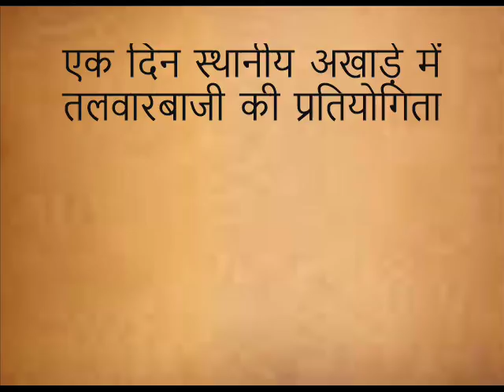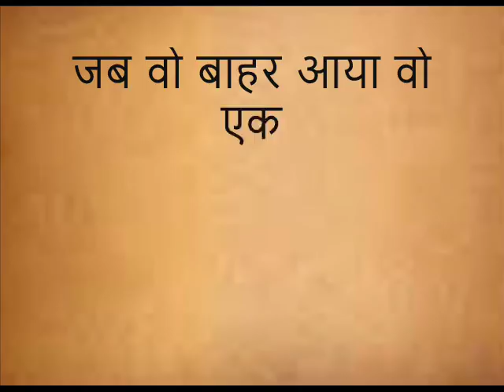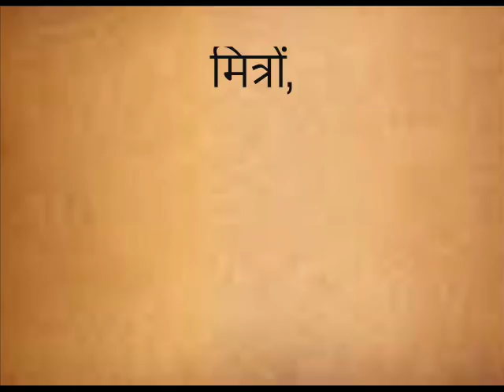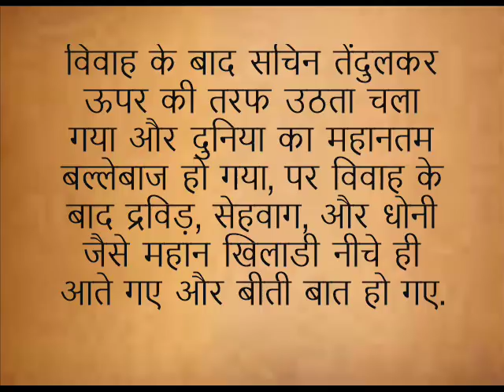दादाजी की कहानी